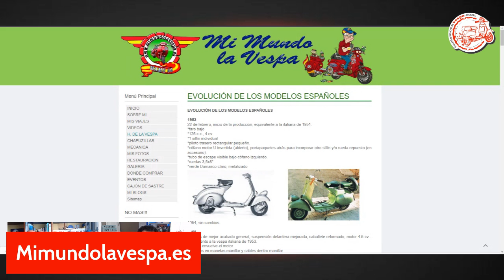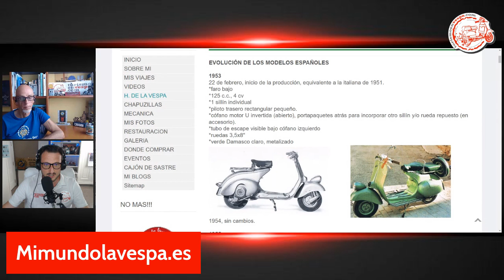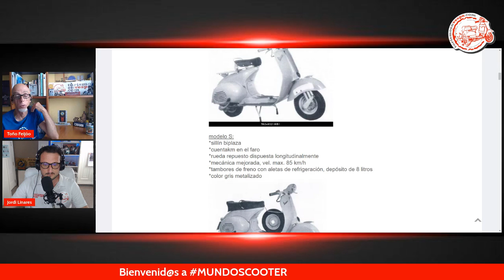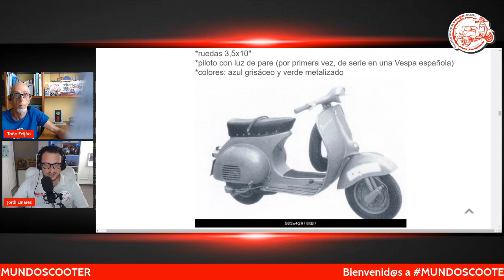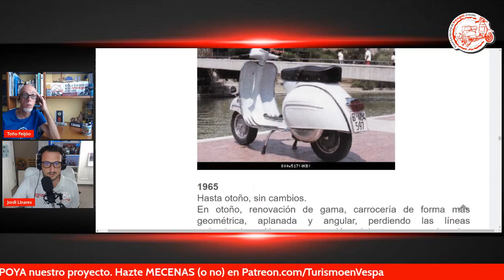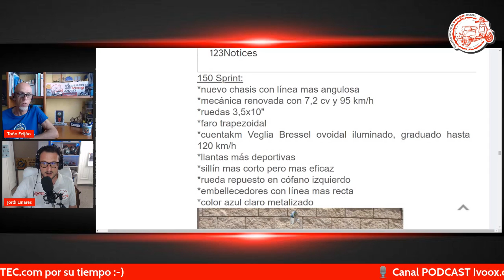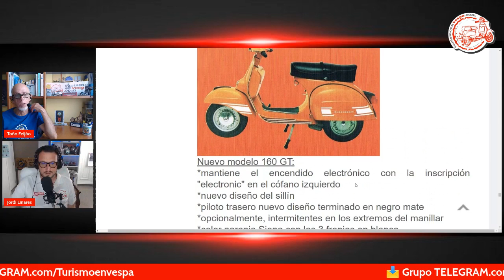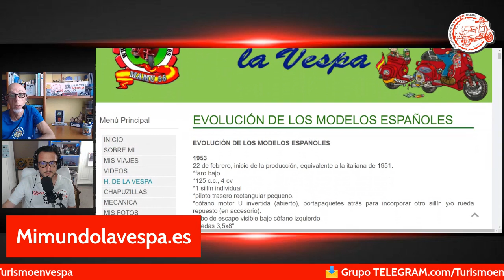✅ Repaso general a TODOS los modelos de VESPAS fabricadas en ESPAÑA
Vespa, el scooter clásico más legendario de la historia con permiso de lambretta, presentado como un "vehículo" conductor de viajes y experiencias